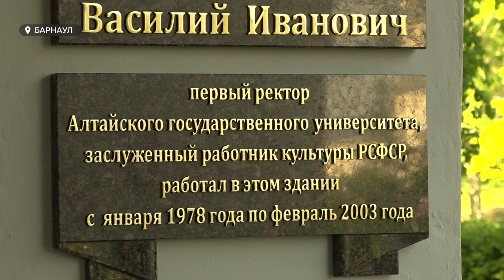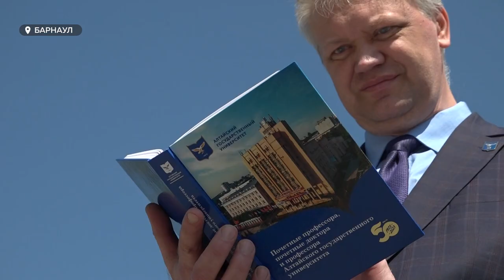Классический вуз Алтайского края готовится отметить свой полувековой юбилей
По случаю 50-летнего юбилея в АлтГУ на ближайшую неделю запланированы торжественные линейки, презентации книг, встречи и концерты. Сегодня торжественно открыли мемориальную доску в честь первого ректора.